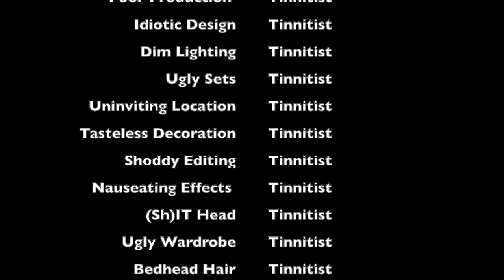Tinnitist TV | Kevin Drew of Broken Social Scene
Kevin Drew is getting older just like the rest of us. And dealing with the joys and tragedies that it brings. But unlike most of us, he has the ability to channel the experience into gorgeous and personal works of art. I'm referring, of course, to his latest solo album, the fittingly titled Aging. Inspired by a series of recent losses in his life, the Broken Social Scene frontman and his collaborator Nyles Spencer have crafted an immersive record from layers of lush synths, low-impact beatboxes and Drew's earnest, dreamy vocals. Not bad for a project that started out as a children's album. Midway between the vinyl and digital releases of Aging, the 47-year-old singer Zoomed in from his Toronto home for a wide-ranging chat about unleashing his inner child, hand tattoos, the brilliance of Warren Zevon, the next Broken Social Scene album and a lot more. Enjoy.